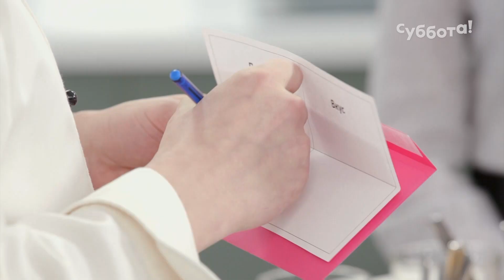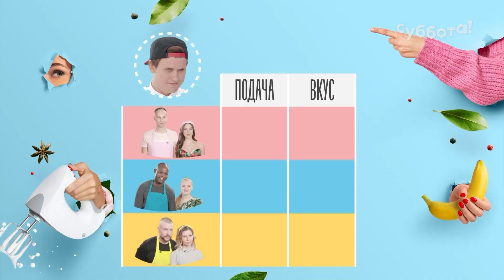100 тыс. рублей за утиную грудку со свекольно-ежевичным мусом | Моя жена рулит |2 сезон 13 выпуск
Кулинарное реалити, где жёны управляют мужьями на кухне и сражаются за 100 тысяч рублей — шоу «Моя жена рулит» на Субботе!